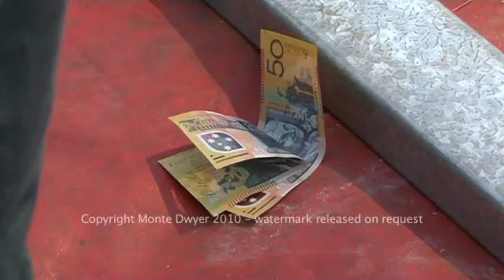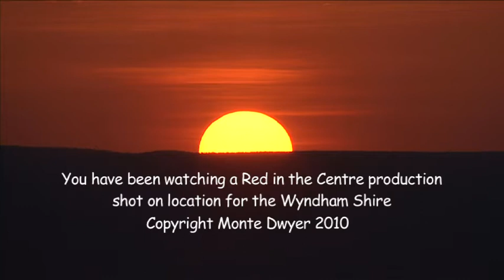Wyndham Promo watermarked